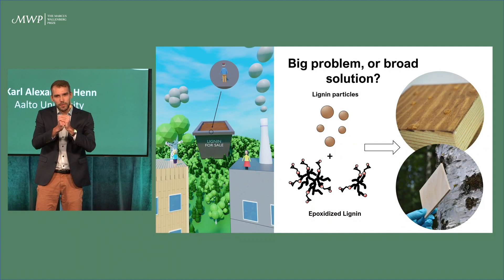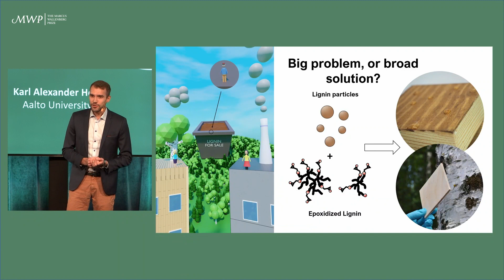MWP Young Researchers’ Program 2022 – Karl Alexander Henn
3MT presentation at the Marcus Wallenberg Prize Young Researchers’ Program 2022 in Stockholm, Sweden.